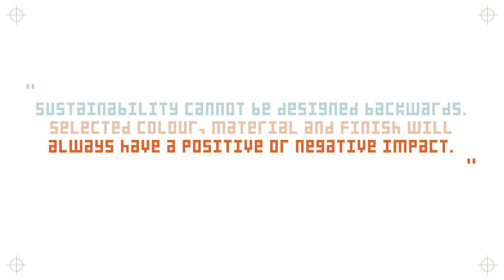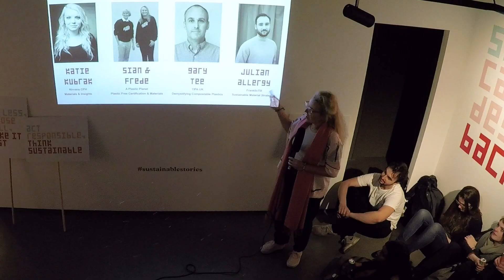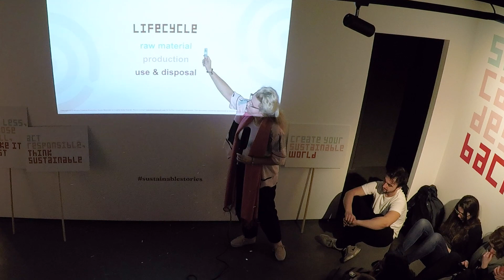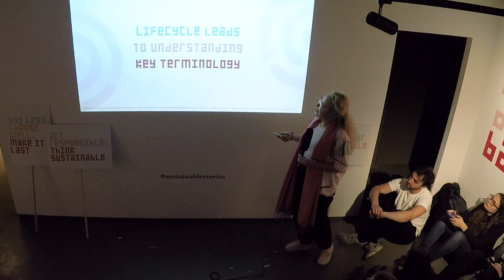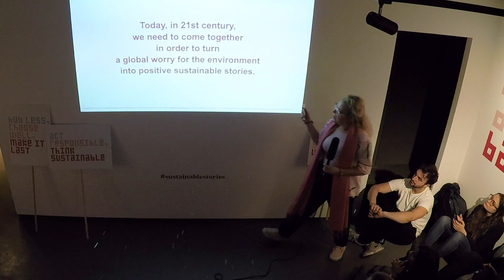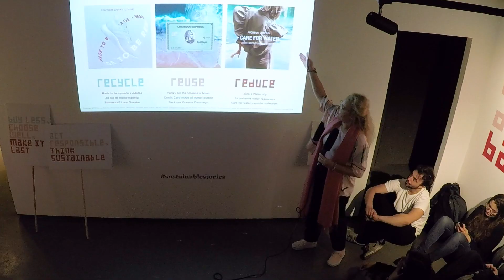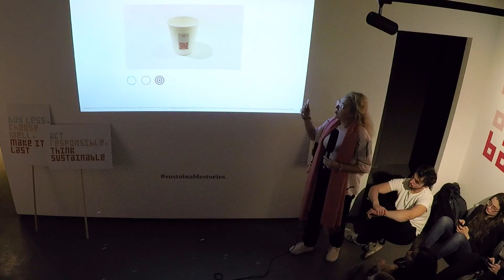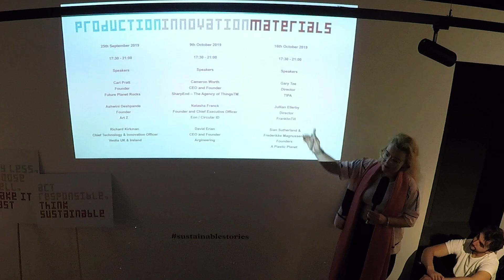01 Sustainable Materials Talk: "How to write sustainable stories with CMF Design?" by Katie Kubrak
Nirvana CPH was delighted to present its ‘Sustainable Stories’ Exhibition at the London Design Festival in collaboration with SharpEnd from 18th September 2019 – 18th October 2019. The exhibition was hosted at the G . F Smith Show Space; alongside their collection of innovative and technically advanced papers.

This interactive exhibition presented 5 ‘Sustainable Stories’ for the modern brand & consumer, which demystified the issues surrounding sustainability and how it impacts our every-day lives as well as presenting future production solutions in sustainable packaging.

The featured stories focus on the packaging materials where the need for sustainability initiatives is most relevant: glass, paper, metal, textile and plastic. Each story included the key ingredients to the success of a brand or a product; consumer education, production transparency, innovation and closed loop material scenarios for minimal use of resources. Examples of where technology could help with both minimising the environmental impact as well as communicate the sustainable story were also showcased.

Nirvana CPH also hosted a talks program throughout the exhibition, with leading industry voices, which included:

SUSTAINABLE MATERIALS TALKS
- Katie Kubrak, Materials & Insight at Nirvana CPH
- Sian Sutherland, Co-founder at A Plastic Planet
- Gary Tee, Director at TIPA
- Julian Ellerby, Strategy Director at FranklinTill

SUSTAINABLE PRODUCTION TALKS
- Nick Gumery, an Ethical Buyer at Lush
- Carl Partt, Founder of FuturePlanet
- Richard Kirkman, Chief Technology & Innovation Officer at Veolia UK & Ireland

SUSTAINABLE INNOVATION TALKS
- Cameron Worth, Founder and CEO of SharpEnd – The Agency of ThingsTM
-  Natasha Franck, Founder and CEO of Eon
- Ashwini Deshpande, Founder of Art-Z

This video is part of Sustainable Materials talk series. It discusses the importance of colour, material and finish in context of circular economy and sustainable design. It proposes how to write successful sustainable stories with CMF Design and make meaningful environmental change across your creative practice, design, product and brand.

Katie Kubrak leads Materials & Insight at Nirvana CPH. She graduated from Product Design at Central Saint Martins College of Art and Design where she developed an interest and passion for colours, materials and finishes. Ever since graduating she has been specialising in Sustainable CMF Design across packaging, consumer electronics, lighting, femcare, FMCG, curating exhibitions and talks, organising events and more. She was a speaker at TEDx event at The Museum of London and currently doing a PhD at the Royal College of Art where she explores the topic of sensorial design of colours, materials and finishes and how can we produce designs fit for circular economy. She is part of Burberry Materials Research Group.